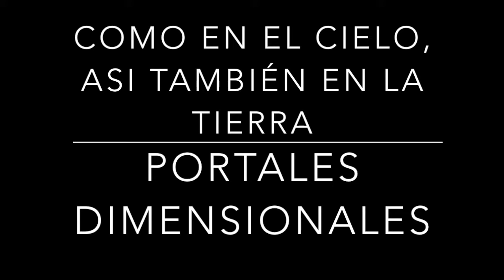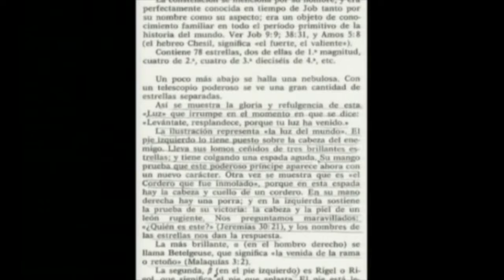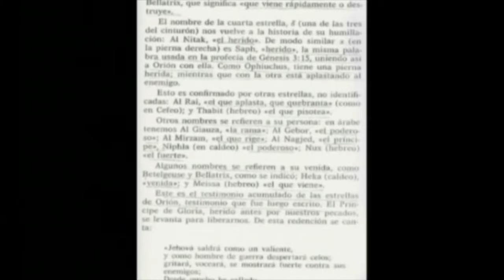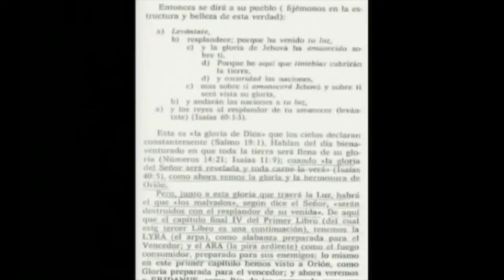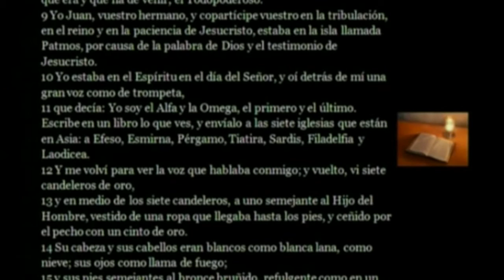COMO EN EL CIELO, ASI TAMBIÉN EN LA TIERRA 36 portales dimensionales